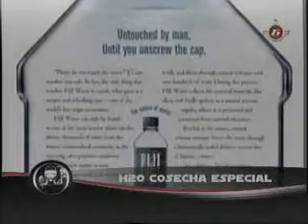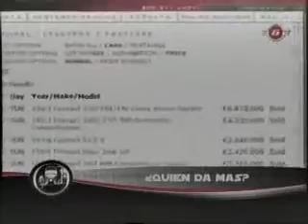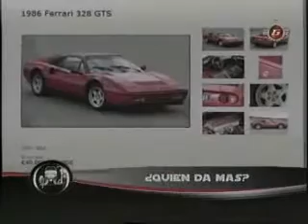"Sidecar" -Bloque N°2- El Garage